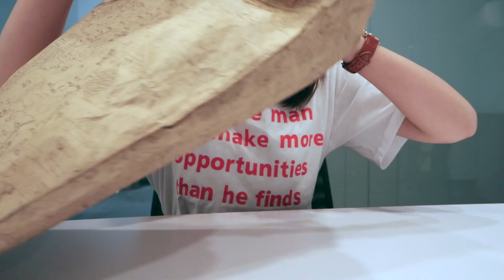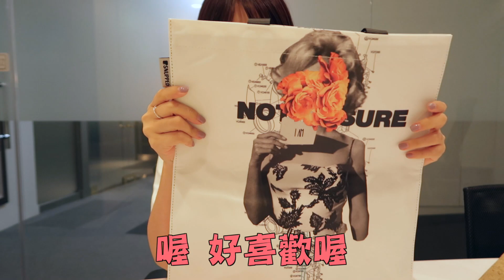SNUPPED質感筆電包、帆布袋開箱｜到處都是瘋女人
是的！！！！這禮拜又是合作影片！！！！
瘋女人真的非常感謝各家廠商的厚愛♡
這次收到了非常好看又有質感的筆電包跟帆布袋
實在是好喜歡♡♡♡♡♡

有鑒於上次粉絲問說怎麼沒有辦抽獎
我這次學聰明
有跟廠商凹好康啦哈哈哈哈哈哈哈哈

【抽獎活動 / 抽中就有機會獲得帆布袋一個】
 ▪ YouTube太難聯絡了啦歹勢歹勢

【到處都是瘋女人粉絲 85折優惠 】
▪ 結帳時輸入代碼：missidol17
▪ 就可享有85折優惠
▪ 優惠期限到7/31

優惠代碼送給所有瘋女人的粉絲們
想買包的朋友們趕快到他們網站去看看
東西多到你會嚇死！
我挑了兩天兩夜都挑不完！！！！！！

✰ 到處都是瘋女人Apple Liu ⇊